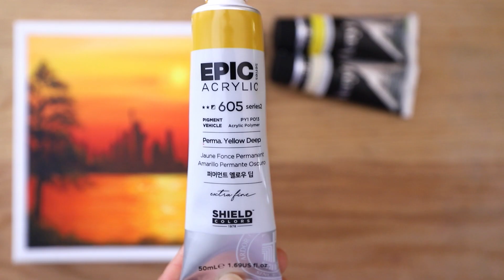I love New York city 🌇 | Step by step Acrylic Painting for beginners #223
Hello :)

Which city do you want to travel to ?
I have many places, but New York is one of the places I want to visit !
So I painted New York with my wishes 🙏🏻

* Canvas size : 20*20
* Acrylic paint Brand :  Winsor&Newton, Alpha, MontmarArt, shield
* My Video 07:03 ~ Shows the paints and brushes I used.